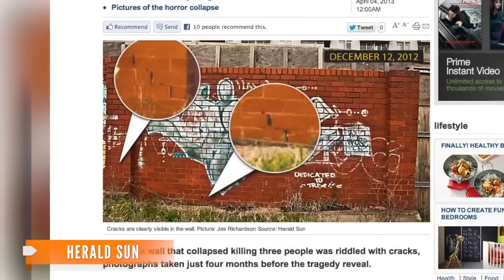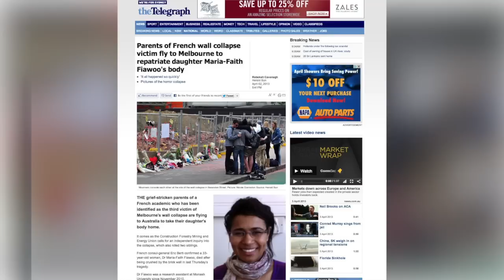Photos Reveal Cracks Prior to Melbourne Wall Collapse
Photos taken before the fatal wall collapse show structural damage which was missed during an inspection.